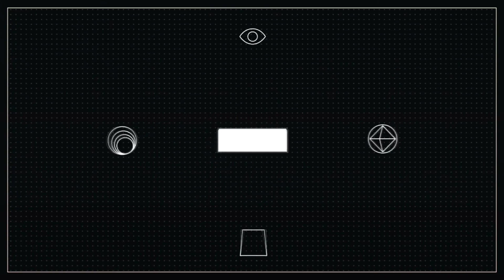消滅幼崽只為了填飽肚子？動物王國裡最壞的父親 | 大自然最真實的模樣！比人類父親更壞的動物爸爸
大自然有時會非常殘酷，但更多的時候，它根本就不公平，特別是當涉及到動物父母的時候。
在動物王國裡，養育孩子的責任很少在母親和父親之間得到合理的分配
最糟糕的動物爸爸在當父親這方面做得太糟糕了。
它們甚至可能不會一起參與養育孩子的過程。
事實上，這些糟糕的動物爸爸經常在完成交配後就放棄了自己作為父親的角色。
雖然自然界中也有好父母的例子，但糟糕的動物爸爸也是很常見的。
無論它們是根本不想為撫養孩子做貢獻，還是對後代的安全構成主要威脅。
許多成年雄性永遠不會贏得任何年度最佳父親獎。
這使得母親不僅要獨自撫養孩子，而且還要保護孩子不受到父親的傷害
大家好 我是啊WENG 今天要跟大家介紹當今世界上一些 最爛最糟糕的動物爸爸

如果喜歡我們的影片，或是覺得實用或有趣的話，

▄▄▄▄▄▄▄▄▄▄▄▄▄▄▄精選影片▄▄▄▄▄▄▄▄▄▄▄▄▄▄▄▄

古人鬼斧神工建築技術！懸崖壁上的石窟 | 歷經10個朝代的【麥積山石窟】中國四大石窟之一

100%死亡率的毒液！| 這六種毒蛇，老虎看見都害怕！| 這六種毒蛇，能轻易的把老虎毒死！

世上最大隻的五種犬類，犬中的巨無霸！| 血緣可以追縮古羅馬時期的战犬！| 大型犬起源的故事 | 每一種都是優良的血統！

比起老虎獅子，這些恐怖的昆蟲才是你應該害怕的！| 10種地球上最恐怖又危險的昆蟲！| 看到牠們，記得遠離喔！